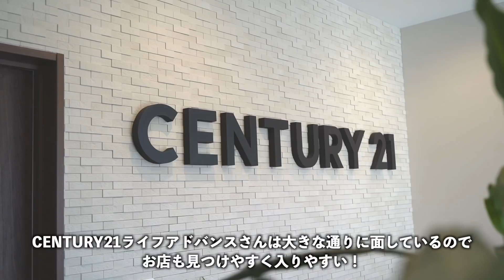【家を出て2人で軽キャンに住んで2年】滋賀県で彼女に連れ回されるとある一日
★ようこそケンキャンです★

本日ご協力いただきましたセンチュリー２１ライフアドバンス様のHPはこちら！

キャンピングカーと旅が大好きなケンケン&やまめが運営するチャンネル「ケンキャン」！

キャンピングカーを世の中に広めるべく車両の紹介や特選車両で車中泊をしてみたりと見てくださる方の参考になる動画作りに励んでおります！

これからも見るだけでワクワクしてくるようなキャンピングカーの世界を発信していきますので、ご興味のある方は是非チャンネル登録お願いいたします！

毎週日曜日21:00〜22:00でメンバー限定ライブ配信を実施！
毎回テーマを決めてまったりとトークを楽しんでいます( ^ω^ )
よろしければ下記のURLからぜひ覗いてみてください♪

★車中泊にオススメなポータブルバッテリー★

キャンピングカーであってもあると安心使い勝手の良いタイプをご紹介！是非チェックしてみてください！

・Joyzis ポータブル電源 予備電源 BR1000
商品リンク：
店舗：warmbuyJP

500タイプもあります♪
・Joyzis ポータブル電源 大容量 BR500
商品リンク：
店舗：warmbuyJP

★SNS発信★

「主な実績」
・キャンピングカーのご紹介
・キャンピングカーなどのサービスの配信
・キャンピングカーショーなどのトークショー
・キャンプグッズの紹介（オートキャンプ、バイクキャンプやります）
・関連して使える製品のご紹介（プロジェクターやポータブルバッテリー、Wi-Fiなどそのほか多数経験あり）
・旅関連や旅館、フェリー、レンタル事業など様々なサービスのレビュー、配信など

★THE軽ミニカーフェス★

日本で最大規模！唯一の軽限定のイベントを毎年４月に開催！
第1回のフェスでは実に100台の軽車両が集まりとても盛り上がりました！

軽キャンピングカーを中心に軽車両をDIYで車中泊仕様にされている方や軽トラに箱を乗せて楽しまれている方もみんなで楽しんでいます！

素人の僕がみんなで作る、レトロでアメリカンな暖かいフェスを目指しております！

フェスの内容や詳細はHPに掲載中！ぜひ下記のページから遊びに来てください！

★ケンキャンファンミーティング★

全国各地で車中泊イベントを開催予定！
こちらは車種に制限は無く、誰でもご参加いただけます！
フェスとはまた違い、こぢんまりした雰囲気で楽しい時間を共有しています！
ファンミーティングの情報はTwitterからの発信が主になるので、ぜひケンケンのTwitterのフォローをお願いします！